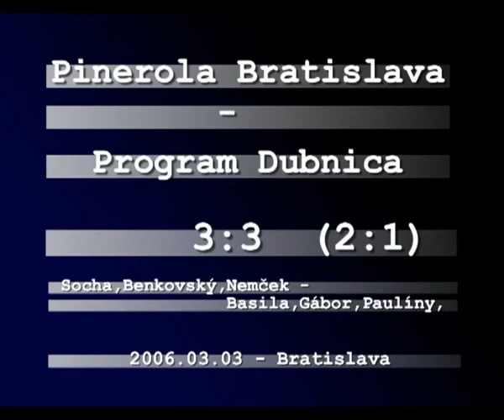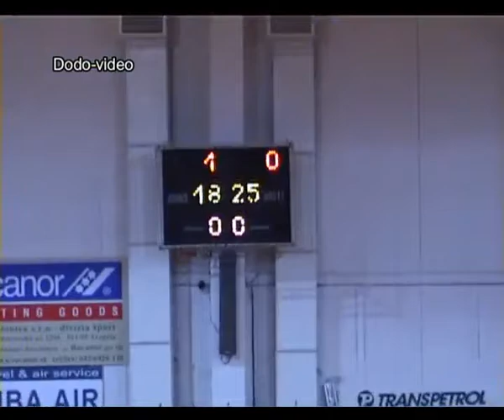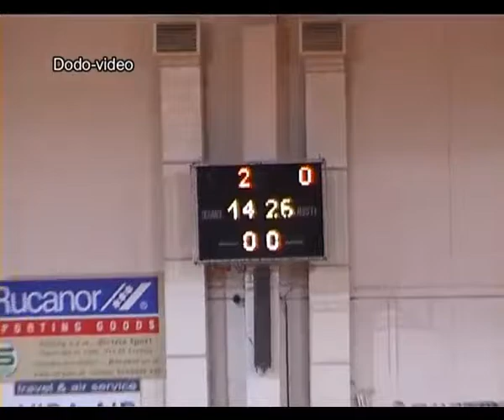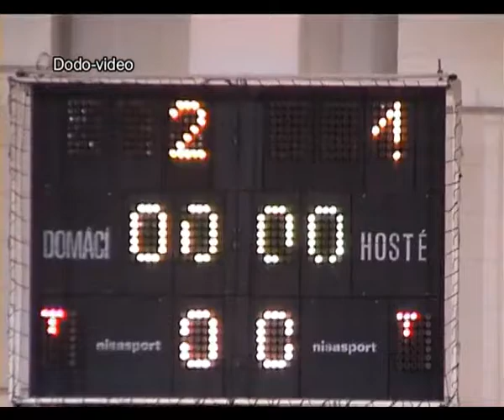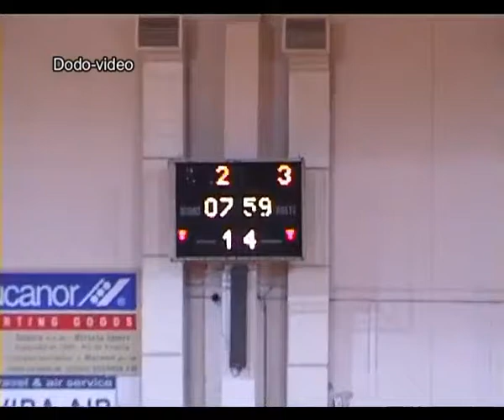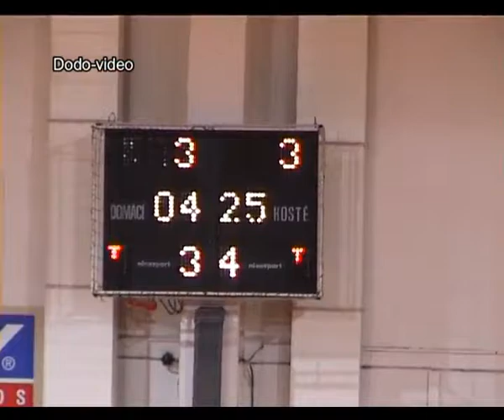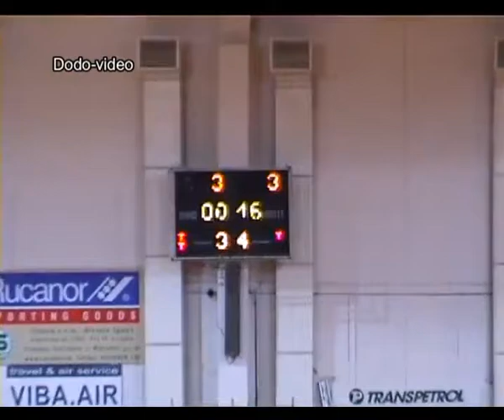ARCHIVE 2006 Pinerola - Dubnica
Pinerola Bratislava - Program Dubnica 3-3 (2-1)
Slovakia Futsal League 2006-7, hall Mladost-Bratislava, 3.3.2006
goals: Socha, Benkovský, Nemček - Basila, Gábor, Paulíny

some players - Súkeník, Grendel, Braňo Strapek, Minarech, Švikruha, Masný, Wintzler